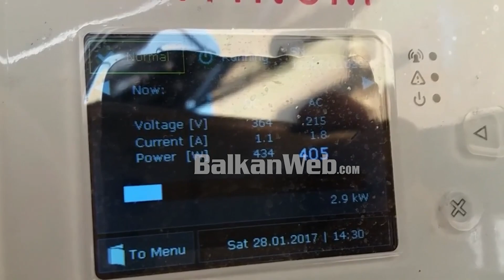Parku fotovoltaik i Spitallës, më 20 mars shpallet fituesi, zv.ministri: 5 kompani në garë